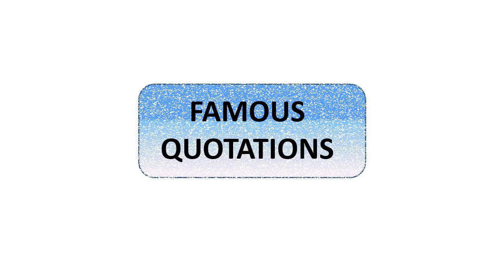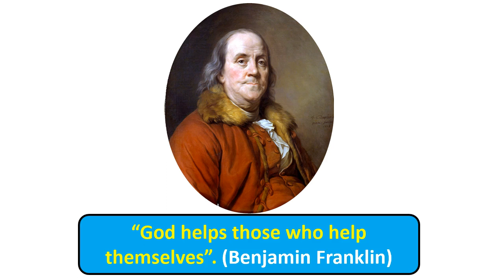class 3 general knowledge FAMOUS QUOTATIONS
Quotations are the most powerful form of speech because they are brief and to the point.

In this video, I share some of my favorite famous quotations with you so that you can impress your friends with your knowledge of history and literature.